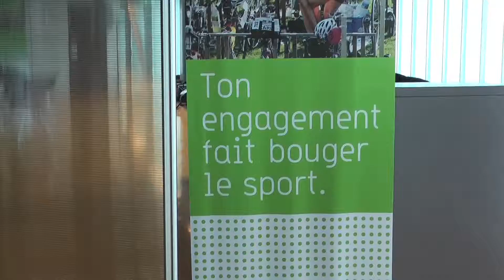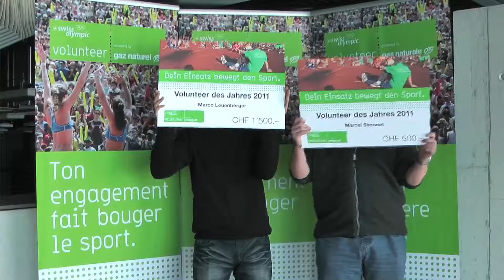Premiazione del «Volontario dell'anno 2011»